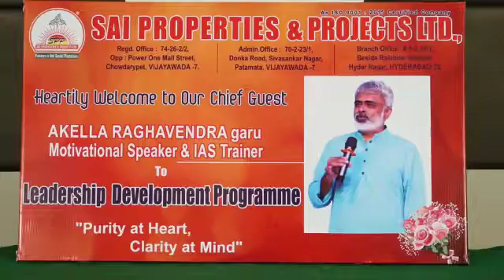spp redsandal farm lands nellore dst Andhrapradesh 9032367436